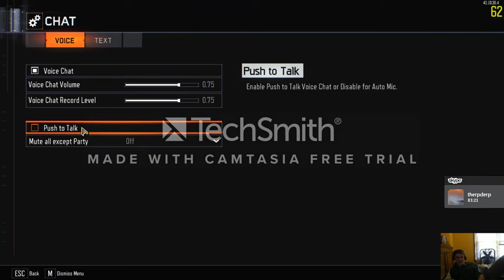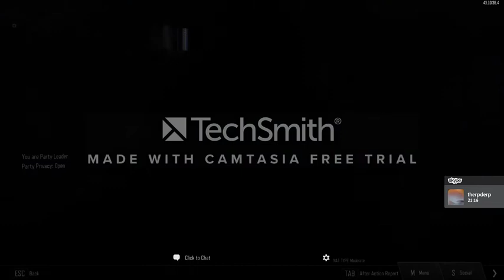THIS VIDEO IS 4 YEARS OLD (Cut S1 Content)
OH GAH WHAT HAVE I DONE!?